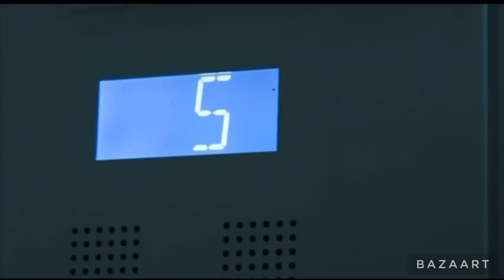PBS KIDS Shake it off Taylor Swift, (cover) Little baby bum official video